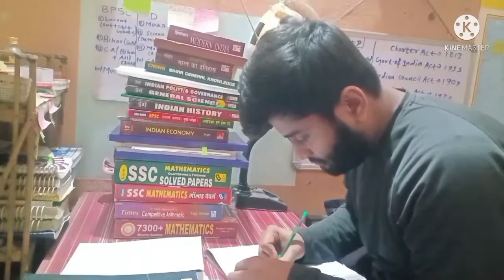Hum Ladkon ko v bhut struggle krna padta hai ll Hm v rote hain ll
Hum Ladkon ko v bhut struggle krna padta hai ll Hme v rote hain ll Brother's Thought

Hello friends my name is Nitesh and you are watching @Brothers_Thought youtube channel

Is video me mai student ka real story share kiya hun,hum ladkon ko kafi struggle krna padta hai or phir uske bad kri mehnat se hm safal hote hain